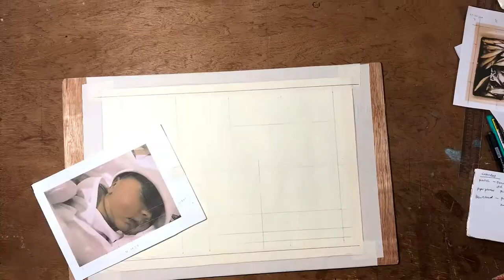Watercolor portrait #010 | Baby Skin tone watercolor selection |Nicest Art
Royal Langnickel watercolor on 10x15inches Berkeley wc paper.